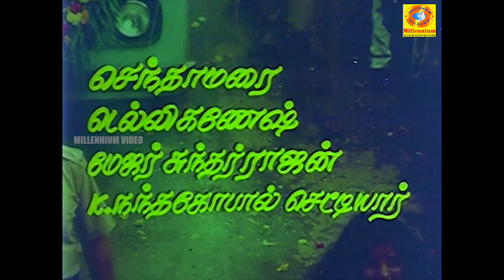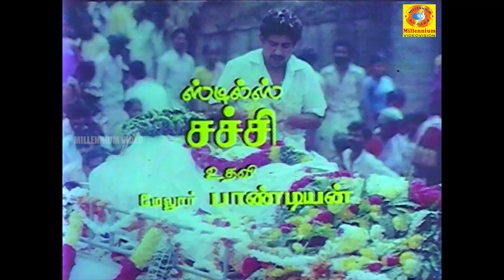தீச்சட்டி கோவிந்தன் | Full JUKEBOX | Theechatti Govindhan | Thyagarajan & Gautami | Superhit Songs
Movie   :Theechatti Govindhan
Cast   :Thyagarajan,Gautami,Disco shanti,Delthi Ganesh,Senthamarai
Direction :Sasi Mohan
Editor  :S.Natarajan